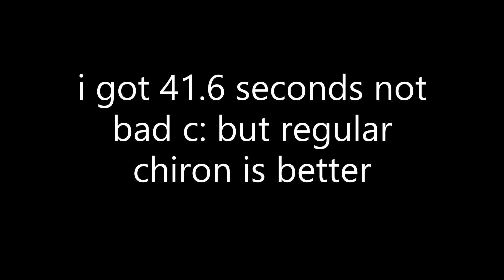(TOP SPEED NERFED) Driving Empire I Tesla Roadster I Review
Song: Desiigner - Tiimmy Turner